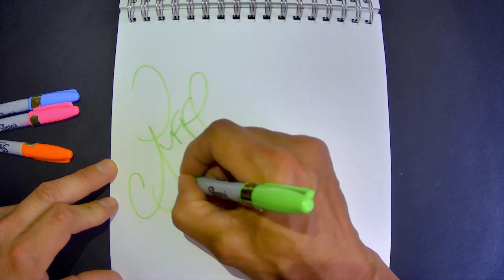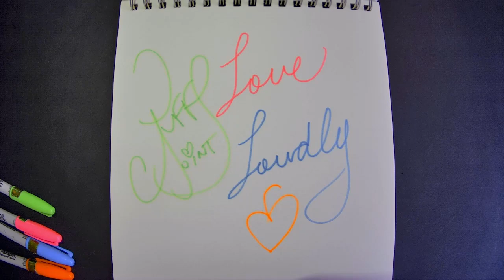Love Loudly - Puffs A Joint | Gym Class Heroes Ft. Adam Levine: Stereo Hearts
Creative Hand Drawn Graffiti Art To Music That Is... Positive, Uplifting & Passionate... To Relax, Heal & Enhance... The Body, Mind and Soul!

Request a Video Drawing Song/Message:

- If you would like Puffs A Joint to create a custom drawing based upon your song and/or message...

Request a Custom Drawing on Paper to be mailed:
- If you would like Puffs A Joint to create a custom drawing on paper and have it mailed to you...